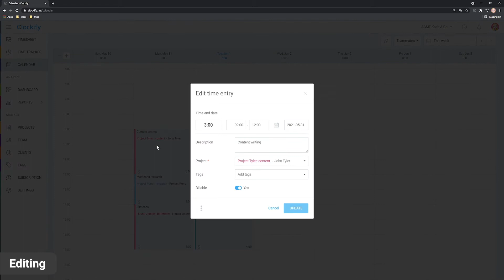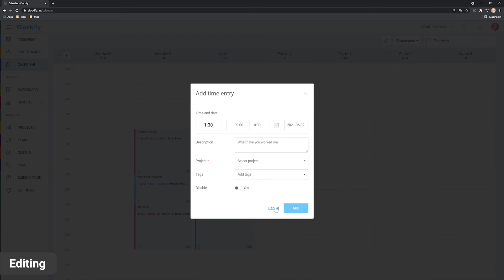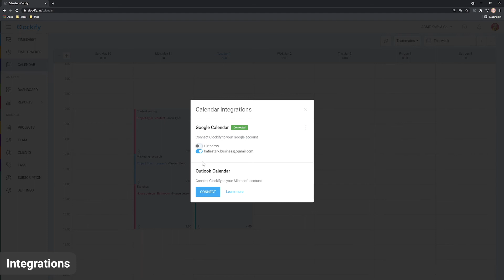Clockify Tutorial: Calendar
How to use Calendar in Clockify, track and organize your time and integrate Google Calendar or Microsoft Outlook.

0:00 Intro
0:19 Viewing
0:51 Editing
1:51 Integrations
2:27 Outro

Clockify is free time tracking software that lets you and your team track time with one click.